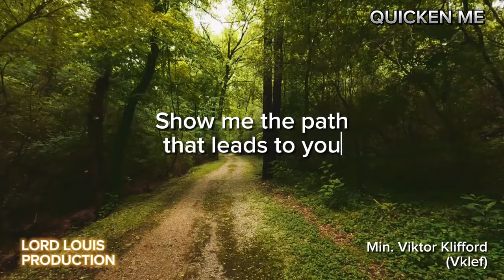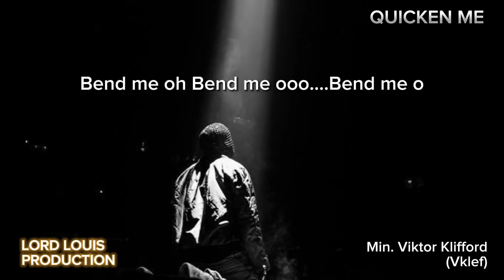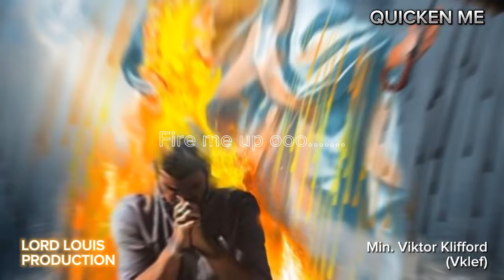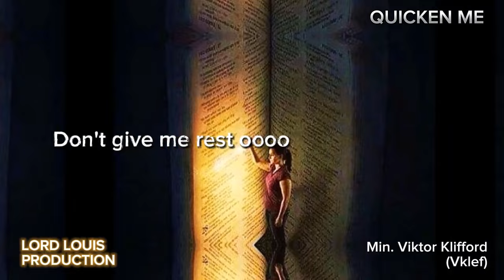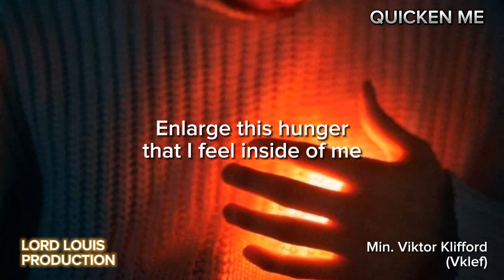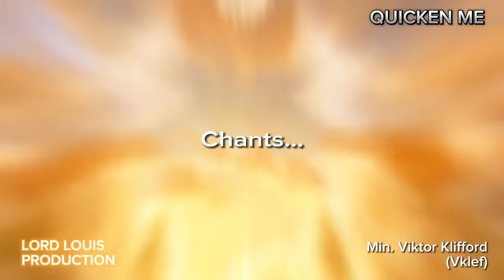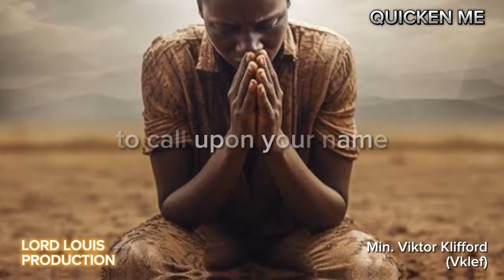Quicken Me by Minister Viktor Kliford// Vklef//Tongues of fire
There is a sound in the sound that only the hungry ones can hear.
This sound calls deep. We are Kingdom legislative Let's Journey into God. from the stables of LordLouis Productions Int.